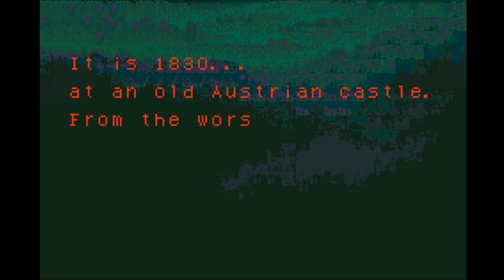Complete in Shocks 2015 - Castlevania Circle of the Moon - PART 1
Cool game for cool people.